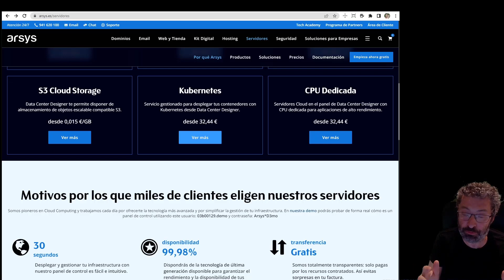07. Resumen y conclusiones | Data Center Designer: Curso de Iniciación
Resumen y las principales conclusiones de este curso de iniciación a Data Center Designer.

00:00 – Inicio
00:10 – Inicio resumen
01:17 - Presentación web DCD
02:45 - Despedida